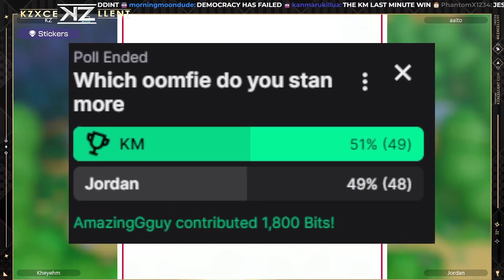KM vs. The World | Mario Party Mo-...Thursdays | The KZXcellent Supercut